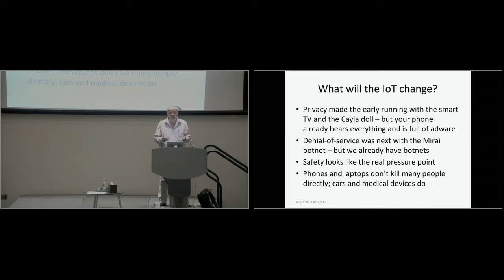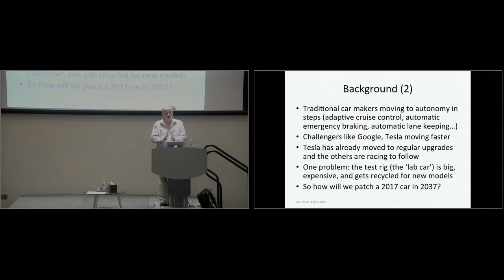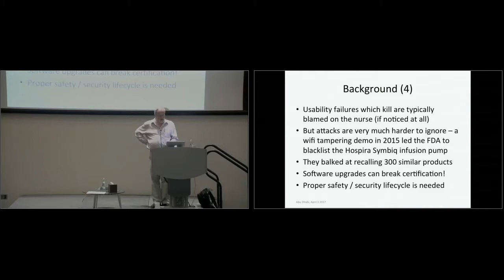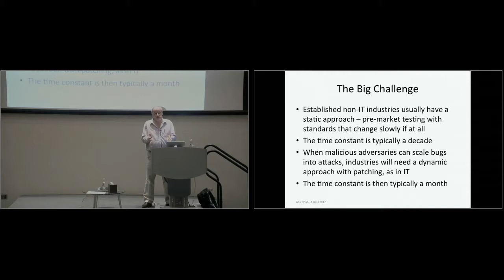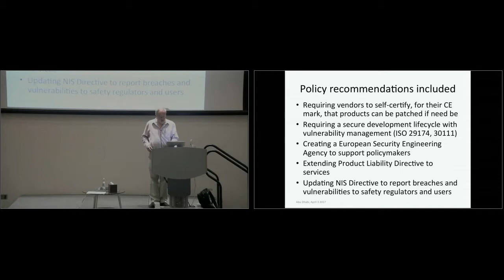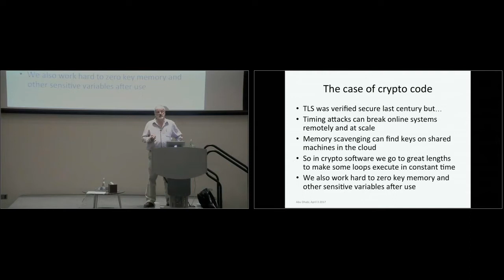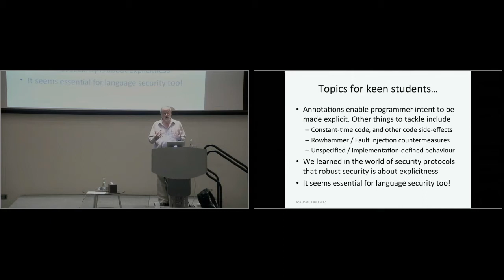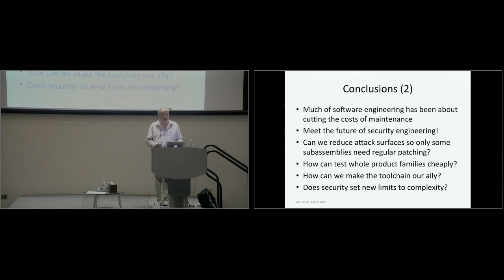asiaccs keynote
Keynote talk at AsiaCCS 2017 in Abu Dhabi by Ross Anderson